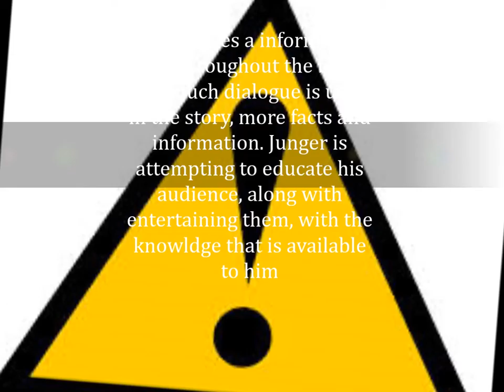Thomas Nelson's Movie Analysis Project 04 03 14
Ms. Geb Geb Project